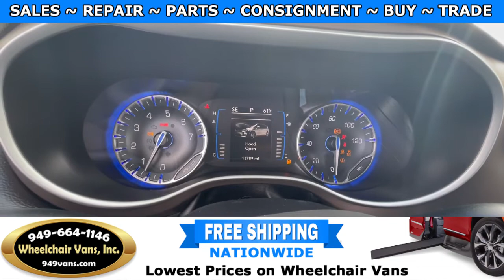For Sale 2017 Chrysler Pacifica - BraunAbility Manual Fold Out Ramp Rear Loading Wheelchair Van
2017 Chrysler Pacifica - BraunAbility Manual Fold Out Ramp Rear Loading Wheelchair Van

22692 Granite Way Laguna Hills CA

Update your current wheelchair van, or trade in a car, truck, minivan, full-size van, sports car, or accessible vehicle towards a new or used handicap accessible ramp van.  We BET YOU $100 that we will Pay You $1,000 more than any Genuine Competitor's Price for your Wheelchair Accessible Van (ask for details)

Wheelchair Vans Inc uses a variety of appraisal tools, including Kelley Blue Book, NADA, and the Manheim Market Report. We will assess your vehicle's trade-in value and provide you with a great offer towards the purchase of a new wheelchair van

Not Finding What your looking for ?
Our Wheelchair Accessible Vehicle Locator Can Find Your Dream Vehicle.  It's easy to look for wheelchair accessible vehicles online, but it's not always easy to find what you're looking for. There are a limited number of wheelchair accessible vehicles, so it might be tough to find an exact vehicle that you prefer. If you've got your heart set on a specific make and model, don't give up if you don't see it in our online inventory we can find it for you!

We can custom build or special order the specific vehicle you are looking for or  we can search our network of dealers and manufactures all over the country. It might take a little time, but we can track down exactly what you're looking for at the Best Prices in the USA.

Once you submit the form, one of our expert team members will call you shortly to go over your request - we want to be sure we're looking for the EXACT car that you've got your heart set on.

What Exactly Is The Consignment Program ?
Most people know how a regular consignment works. You drop off whatever you want to sell at the consignment store, whether it’s clothes, a book, or an old teapot, and let the consignment shop do the work. Once your item has been sold, you receive a check equal to the sale price of your item, less the fees you pay the store.

Recently, a growing trend towards wheelchair accessible vehicle consignment has emerged based on the same simple model. The hassles of private wheelchair accessible vehicle sales make car consignment well worth considering, but as you might guess, having someone sell your used car is a lot different from having someone sell your books. To professionally market a high priced item like a wheelchair accessible vehicle requires significant prep work, product knowledge, skills to facilitate negotiations, the ability to meet buyers’ needs for financing and service contracts, and a variety of other factors that complicate the sale process.